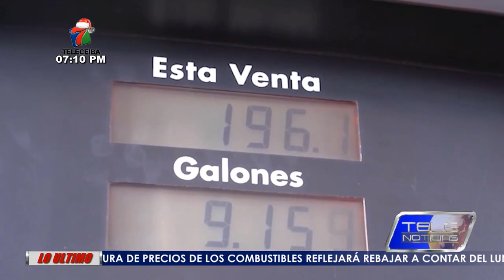Nuevas rebajas en los combustibles en Honduras, pero no en la canasta básica.